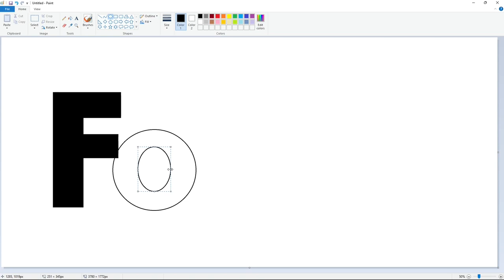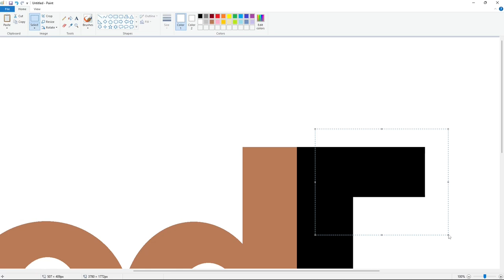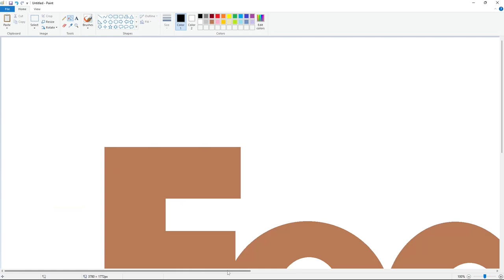How to draw a FedEx logo using MS Paint | Drawing Tutorial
Drawing Tutorial of a FedEx Corporation logo using Microsoft Paint.